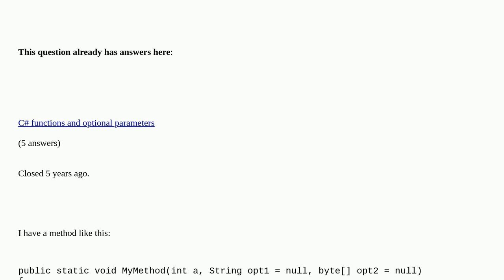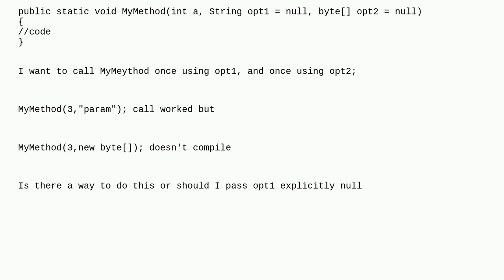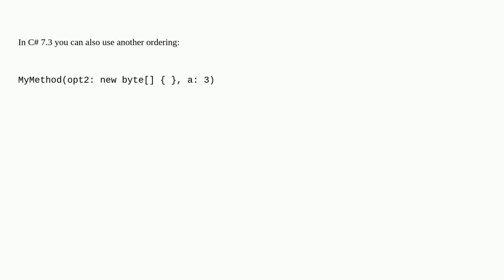How to use multiple optional parameters in C#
How to use multiple optional parameters in C# duplicate

  c# optional-parameters